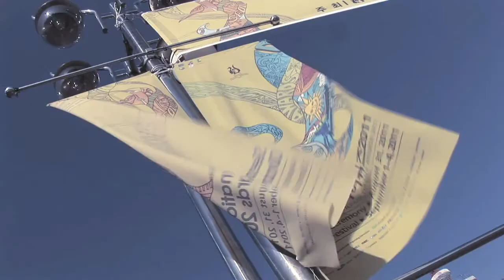CultureM Coverage of Seoul International Drama Award 2011